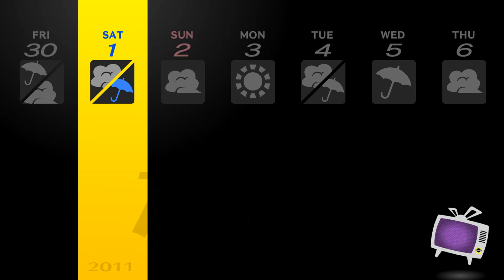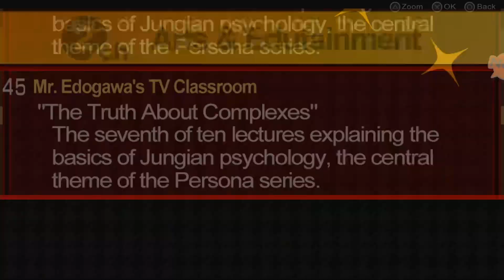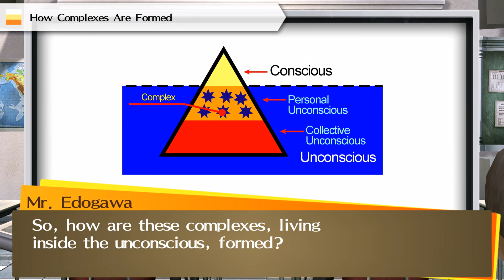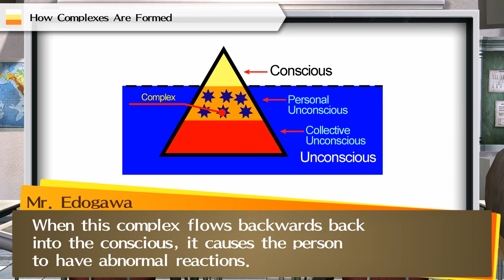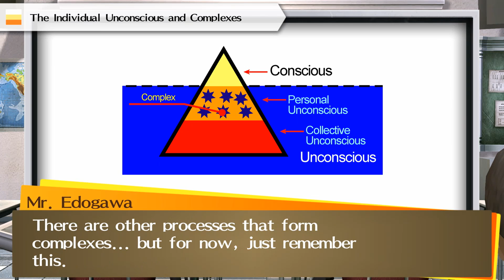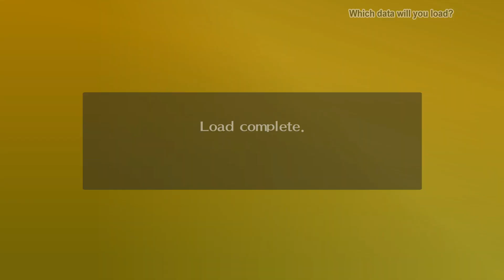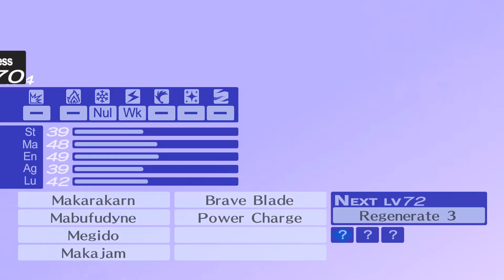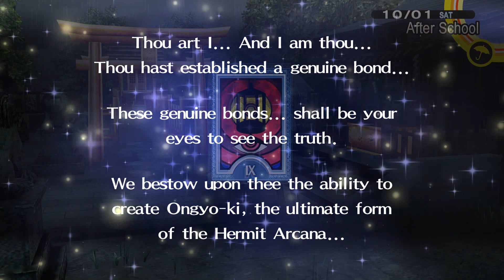PERSONA 4 GOLDEN PS4 Walkthrough Gameplay Part 61